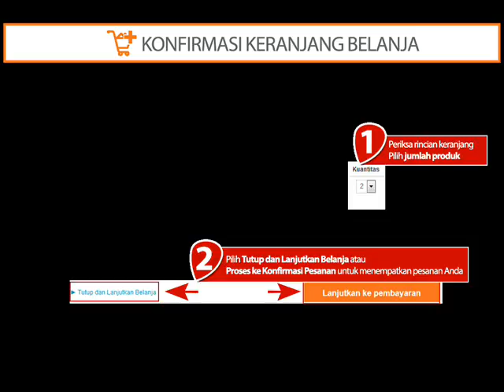CARA BELANJA DI LAZADA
CARA BELANJA DI LAZADA, CARA BELANJA DI LAZADA, CARA BELANJA DI LAZADA